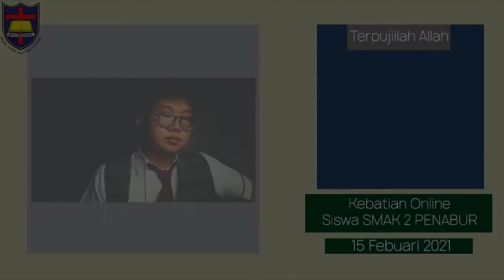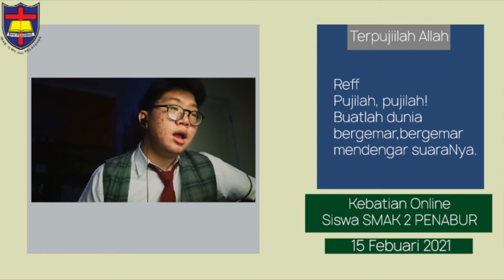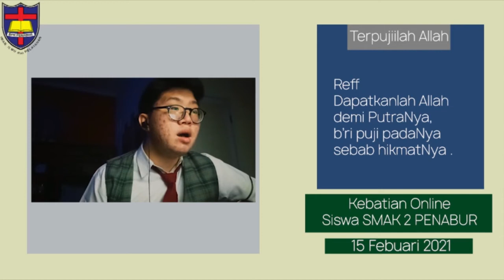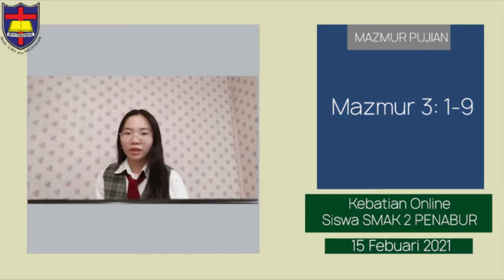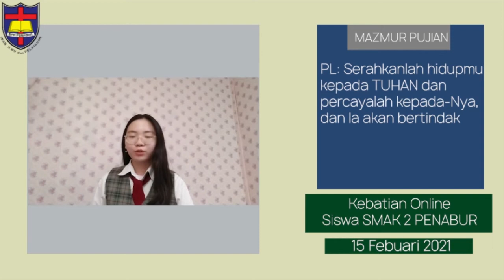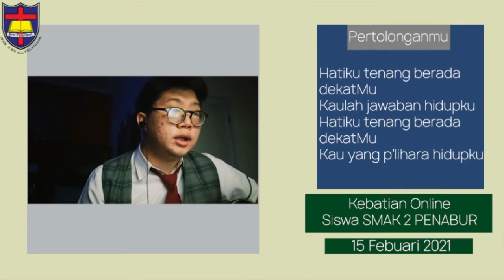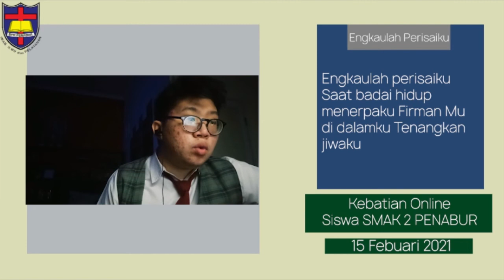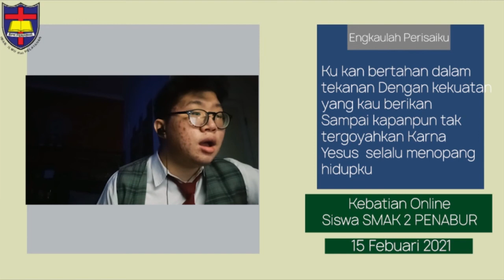Kebaktian & Doa Syafaat TO PENABUR & US Kelas XII: "Bergumul Bersama Allah" | Senin,15 Februari 2021